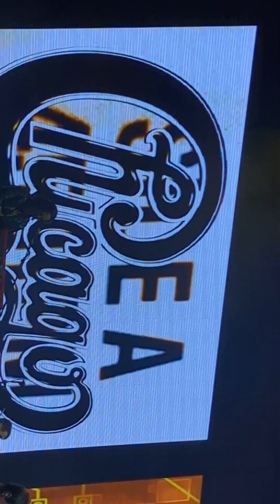I do not own the rights to this song